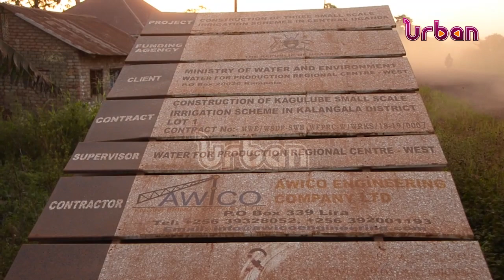Water ministry official grilled over stalled irrigation project